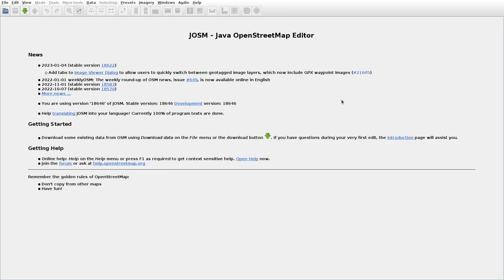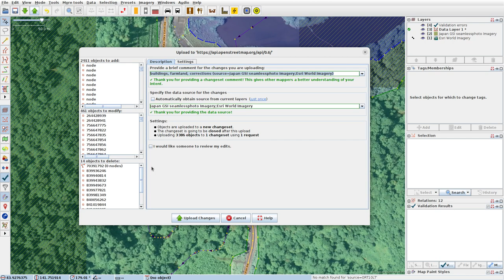JOSMrec1402 2023 01 30